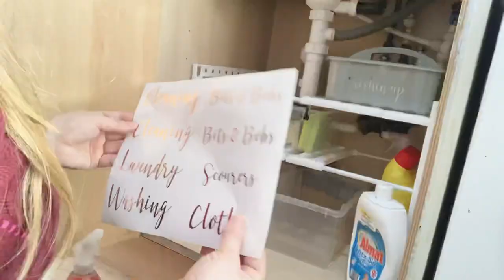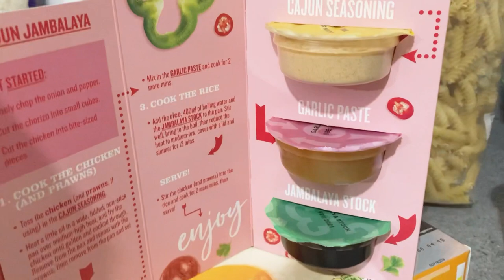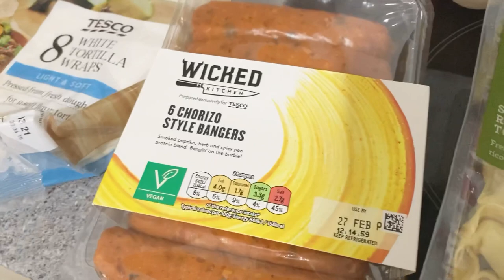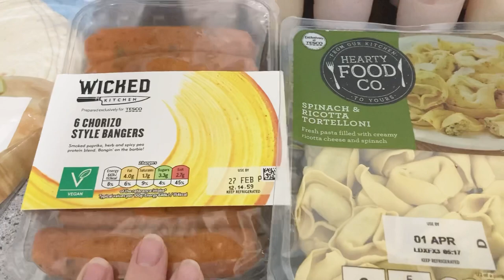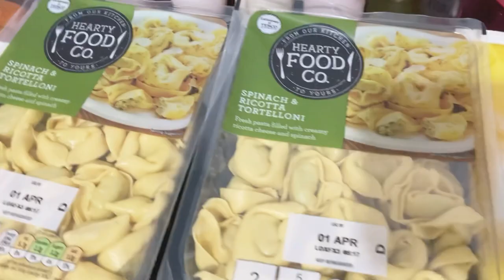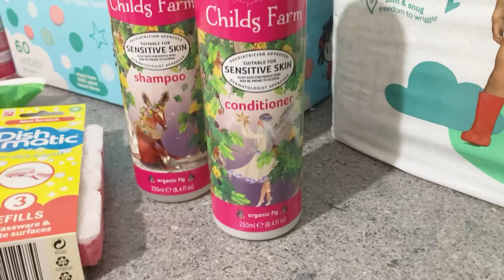CLEAN WITH ME | UNDER SINK ORGANISATION & GROCERY HAUL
GET IT ALL DONE WITH ME | KITCHEN CLEANING MOTIVATION 2021 | FOOD HAUL UK TESCO

Time stamps
0:00 - intro
0:32 - grouting tiles
1:17 - kitchen clean
2:52 - under sink clean
3:08 - under sink organisation
4:22 - Tesco food haul

MENTIONED in this video:

•under sink shelf

•grout pen
Hi guys!

for watching
Jess

Channel mum
It’s the perfect place for everything mom right now go over and check out the channel and their website where you can join in chats with other moms and get any support you need any time of day ❤️

*I only work with brands that I absolutely LOVE so I can share honestly with you guys my opinions and views here on my channel.